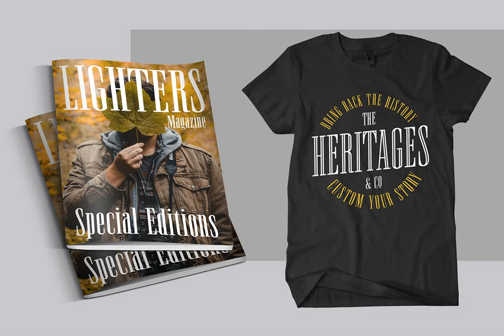Newston Font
Download Newston Font at YouWorkForThem

Newston minimalist - elegant serif font. Beautiful and playfully with 4 styles available. Made with medium contrast of the strokes that allow you to create more than the headline. The spacing adjusted a bit tight that possible to fill empty space on your modern or typographic design.

Newston also complete with some stylistic alternates that allow you to create a more beautiful design! Inspired by minimalist and decorative style, Newston has expanded to 4 styles:

- Regular : Recommended for magazine cover, poster, flyer or website header.

- Italic : Looks good to maximize the foreign language, verbality or motion effect.

- Outline : Very good to combine with Regular to get some joyful effect.

- Inline : The strong strokes and empty space, gives the art deco style. Good for a logo.

Overall, Newston is flexible to apply in many styles such as minimalist, decorative, hipster, luxury, vintage and editorial. You can use this font for a t-shirt, corporate identity, magazine, banner, billboard, or storefront.